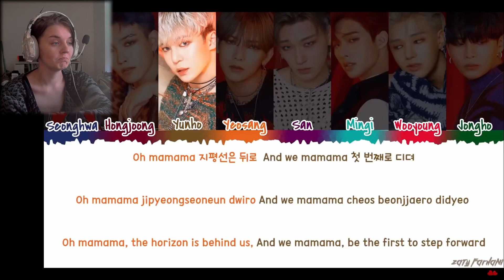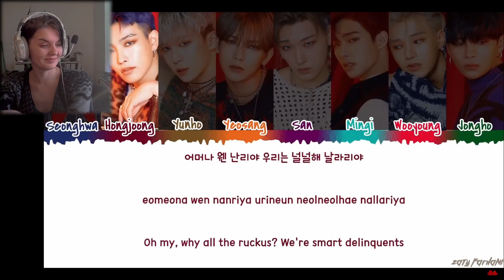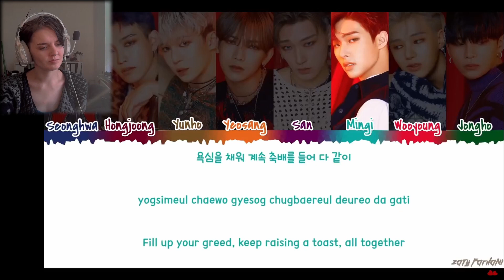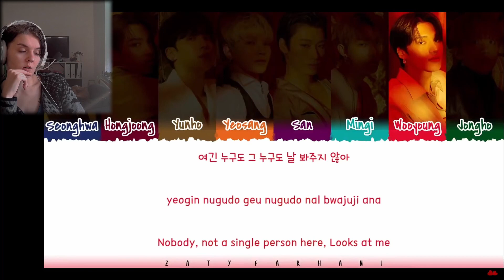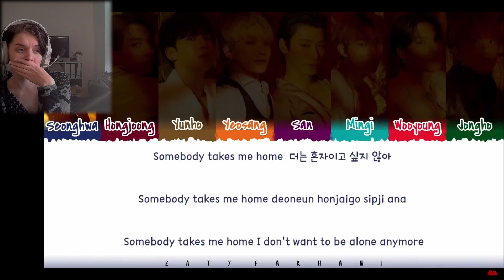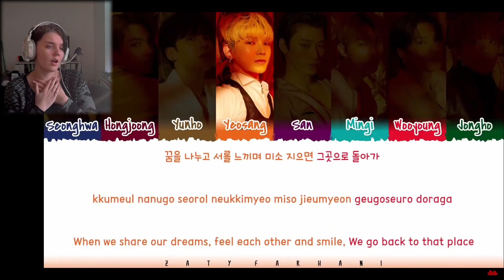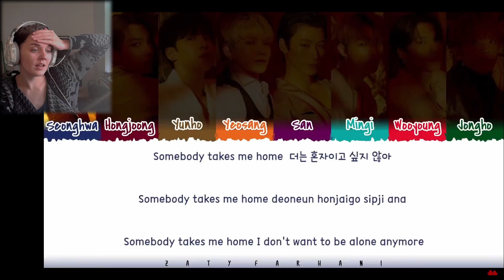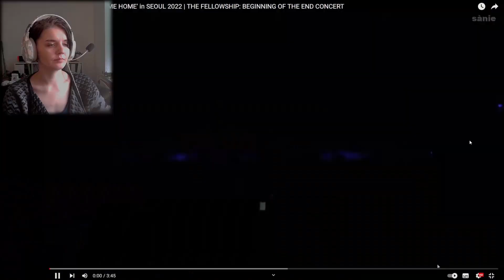These are AMAZING! | Ateez - Win and Take Me Home song and live reaction